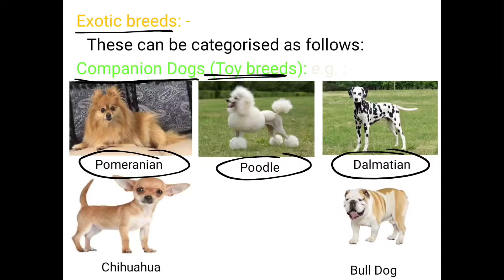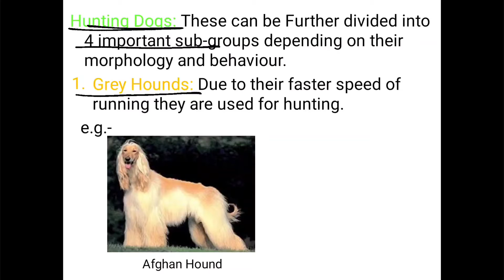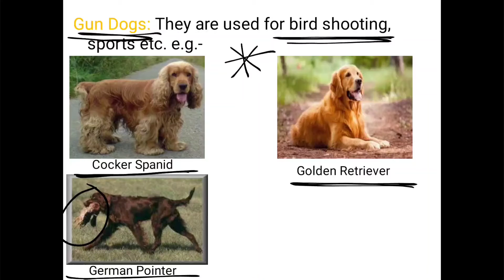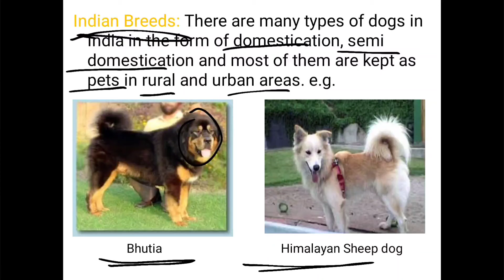DOG BREEDS 🐕onlyvet.